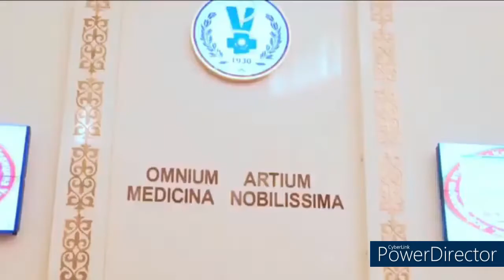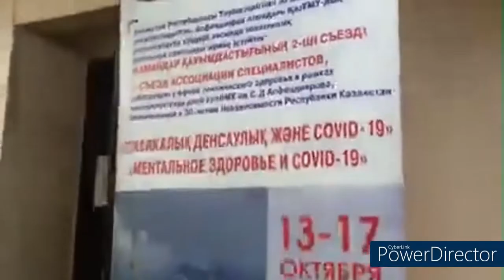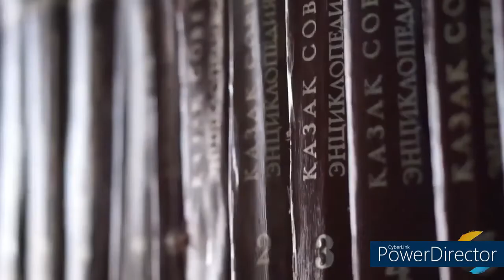study costs at Asfendiyarov Kazakh National Medical University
study at Asfendiyarov Kazakh National Medical University

ماهى تكاليف الدراسة فى جامعة اسفيندياروف الطبية
ماهى تكلفة الدراسة فى جامعة اسفيندياروف الطبية
هل الدراسه فى جامعة اسفيندياروف الطبية باللغة الإنجليزية ام باللغة الروسيه ام علي حسب الاختيار
ماهى طرق التقديم للدراسة فى جامعة اسفيندياروف الطبية
ماهو مستوى السكن الجامعى فى جامعة اسفيندياروف الطبية
ماهى تخصصات الدراسة داخل جامعة اسفيندياروف الطبية
ماهو تصنيف الجامعة على مستوى العالم
study costs Asfendiyarov Kazakh National Medical University
What are the costs of studying at Esvendiarov Medical University
 What is the cost of studying at Esvendiarov Medical University
 Is the study at Esvendiarov Medical University in English, in Russian, or according to the choice?
 What are the ways to apply to study at Esvendiarov Medical University?
 What is the university housing standard at Esvendiarov Medical University
 What are the specializations for studying at Esvendiarov Medical University?

Сколько стоит обучение в Медицинском университете Эсвендиарова
 Обучение в Медицинском университете им. Эсвендиарова на английском, русском или по выбору?
 Как поступить в медицинский университет им. Эсвендиарова?
 Какой университетский стандарт жилья в Медицинском Университете Эсвендиарова
 Какие специализации для обучения в Медицинском Университете Эсвендиарова?

Study medicine in Kazakhstan
دراسة الطب فى كازاخستان

الدراسة في كازاخستان # جامعة الفارابي
الدراسة فى كازاخستان # جامعة اسفيندياروف الطبية # مصاريف الدراسه # طرق التقديم # السكن الجامعى
الدراسة فى كازاخستان # جامعة خواجة أحمد ياساوى الطبية # مصاريف الدراسه # طرق التقديم # السكن الجامعى
الدراسة فى كازاخستان # جامعة سيمى الطبية # مصاريف الدراسه # طرق التقديم # السكن الجامعى
الدراسة فى كازاخستان # جامعة كيمب # مصاريف الدراسه # طرق التقديم # السكن الجامعى